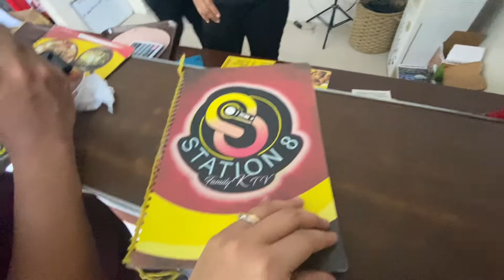STATION 8 KTV IN TAGUM CITY: ROSE BRIDAL SHOWER